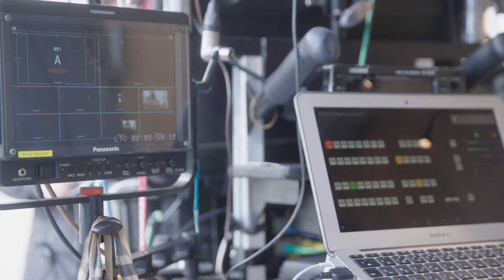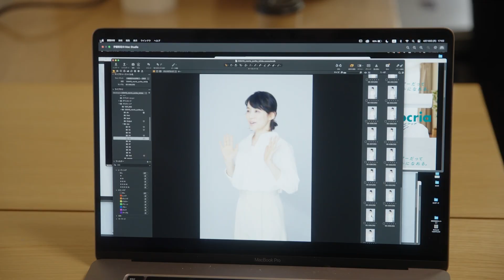石田ゆり子、”息子”山時聡真にさりげないエール 子供思いの母を好演 nocria新CM「ノクリア 母の告白」編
俳優の石田ゆり子さんが出演する富士通ゼネラルのルームエアコン「nocria」の新テレビCM「ノクリア 母の告白」編が5月25日、公開された。石田さんが息子へのリアルな本音を話す母親役を演じている。若手俳優の山時聡真さんも出演。26日から放送。

併せてメーキングも公開。